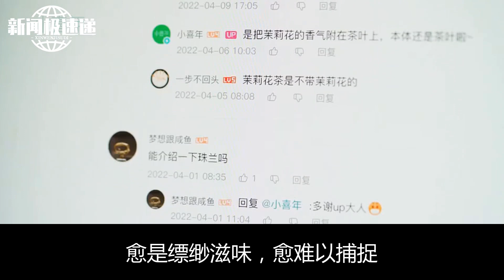黄山白茶与珠兰花合体出奇迹！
黄山，待着珠兰花绽，待着空山中弥散幽香。愈是缥缈滋味，愈难以捕捉。黄山白茶在春日里极短的时间采摘制作而成。今春，雨水充沛，山间缭绕更甚，黄山白茶所制鲜绿茶自带清泉嫩栗香。如此，与珠兰花窨制时愈发需要慎之又慎，保留茶香之余增其香韵。 一个窨次需要一批鲜珠兰花，数个日夜紧盯着，随时调整温度、湿度，四批鲜珠兰花下了窨制，袅袅茶香中这才有了暗香疏影的幽谷兰香。而另一费工费时的工序这才开始，珠兰花小，且茶坯珍贵，为保茶在后续存储中的稳定滋味只能人工将珠兰挑拣而出，数日而成。 做珠兰花茶的第三年 ，我们的茶严守往年品质，如约而至。 珠兰花茶，本身足够好，窨制的足够清晰、清澈，再怎么折腾，细品慢啜都有一股神韵从骨子中沁出。 珠兰花茶自古有之，而珠兰花与黄山白茶相窨却不常有，窨制四次，在市面上几乎难寻。一年一季，以“两”这个称重单位计价的珠兰花茶、短春一采的黄山白茶，四次窨制，你中有我，我中有你，合二为一。 漫泡一杯珠兰花茶，清澈的淡鹅黄色茶汤，值得一遍又一遍的细品——沸水之下，幽居山间的珠兰，在黄山白茶的嫩栗香中徐徐轻绽，第二泡、第三泡稍稍降温再饮，珠兰香释放着深谷凉意，不浓不烈。不是把所有都摊放开来任君嗅闻的直白香气，而是缥缈的，不说尽的渺渺滋味。 待饮罢，哪怕过了半晌，口舌间仍余波绵长，幽香依然，弥久不歇。

        黄山白茶与珠兰花合体出奇迹！这杯茶的缥缈幽雅花香，让人陶醉于其中。